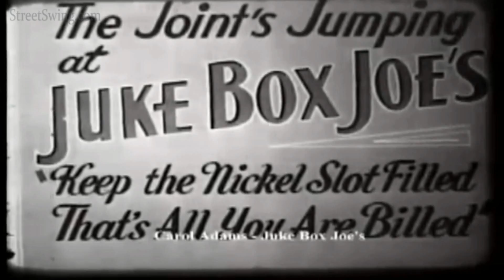Juke-Box Joes Swing Dance with Jeanne Veloz and Lennie Smith (1944)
Jeanne (Phelps) Veloz and Lennie Smith swing dance in this short titled Juke-Box Joes with Joseph 'Wingy' Manone's Mardi Gras Band & Carol Adams singin' the tune.

This short pretty much has the same cast as Groovie Movie They were Arthur Walsh & Jeanne Veloz, Chuck Saggau & Irene Thomas, Lennie Smith & Kay Vaughn-Smith.